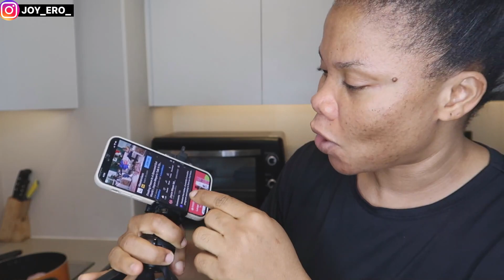I SURPRISED my HUSBAND with his FAVORITE **** //PIDGIN ENLISH VLOG// COOK WITH ME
Hey Guys, i'm glad you're here because todays vlog is something i have never done before in this channel..i surprised my husband with his favorite meal and vlogged it in pidgin english.